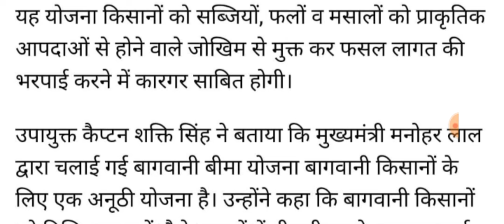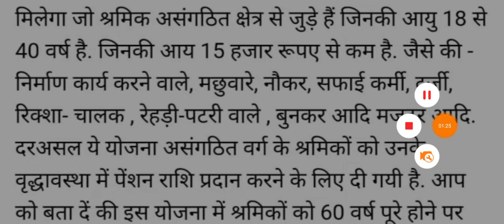बुजुर्गों के लिए बड़ी खुशखबरी 2024 का बड़ा फैसला 5100 ही खाते में ट्रांसफर किए जाएंगे अबकी बार